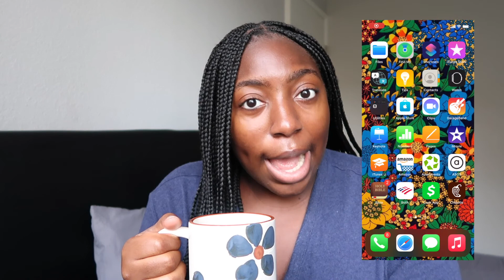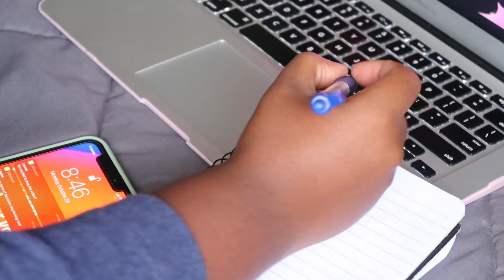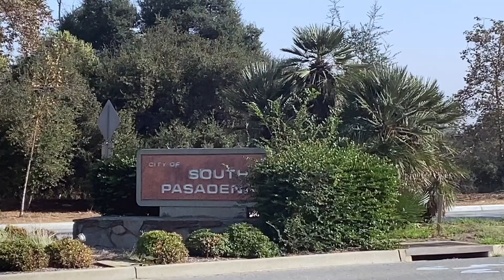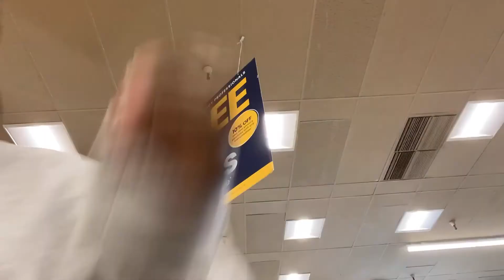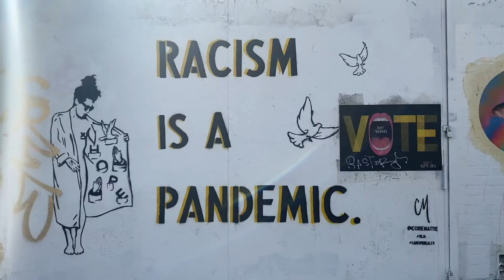Weekly Vlog: Get ready with me, Exploring Arts District, and Zara Haul!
Hi Everyone! Welcome back to another weekly vlog! This week was jammed packed! My highlight this week was hanging out with my dear friend MariaFernanda in the Arts District! I loved exploring this part of LA! I hope that you enjoyed this weeks vlog and that you found some inspiration! Have a wonderful week!

Camera:
Iphone 11

Zara Haul:
DAD PANT (Taupe Brown)